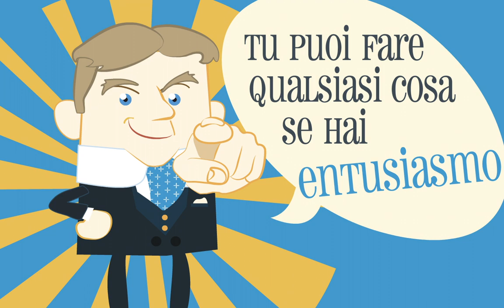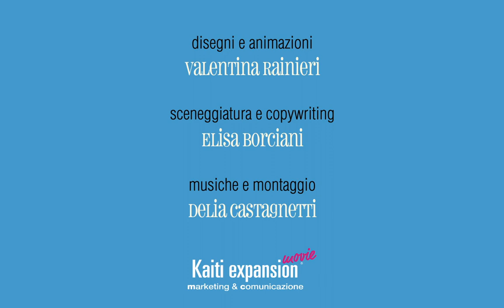conoscitestesso2 | Un'impresa alla svolta - Henry Ford: tu cosa avresti fatto?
23 ottobre 2014 | ore 16
Aula Magna "P. Manodori", Università di Modena e Reggio Emilia

Intuito e know-how acquisito non bastano più. Mercati sempre più dinamici ed esigenti richiedono nuove competenze, nuovi strumenti, nuove esperienze: come affrontarli? Ragioneremo su soluzioni possibili con docenti, economisti e consulenti, che si confronteranno con le opinioni del pubblico in sala, sollecitate e raccolte con un questionario interattivo. Dedicato a chi ha voglia di esserci, di continuare a rischiare, di affrontare nuove sfide.